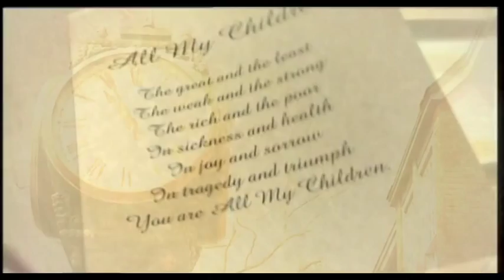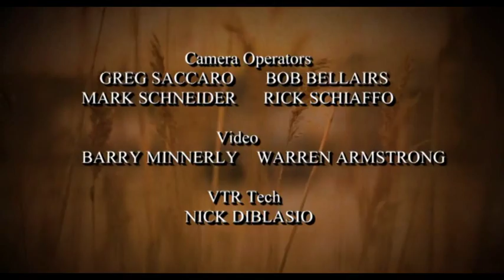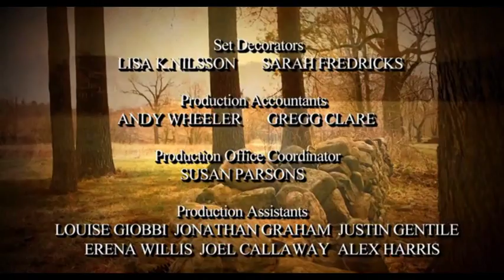All My Children May 15, 2013 FULL EPISODE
11th Episode of the AMC Online Reboot. Property of Prospect Park.